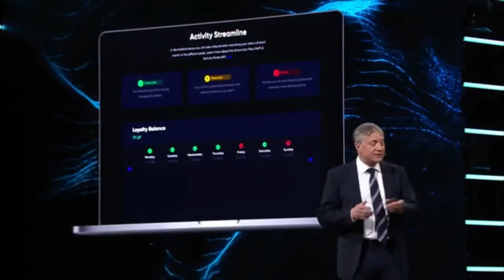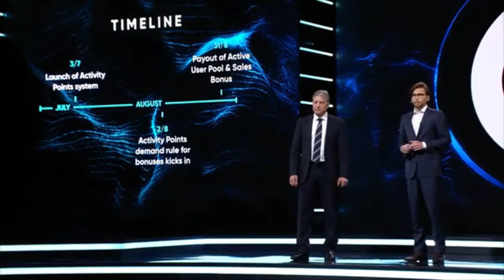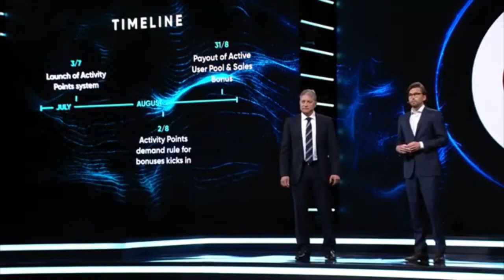CROWD1 03/07/2021 JULY COMPANY UPDATE